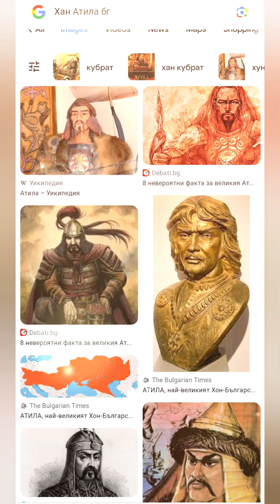Episide 15: Part 9. 17,000 Years of Bulgarian History. Khan Attila.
You will learn of Khan Attila the Bulgarian

When did the Cross appear for the 1st time in Christianity?

Continuing 17,000 years of Bulgarian History per Ivan Trenev’s research and presentation.

Khan Attila the Bulgarian